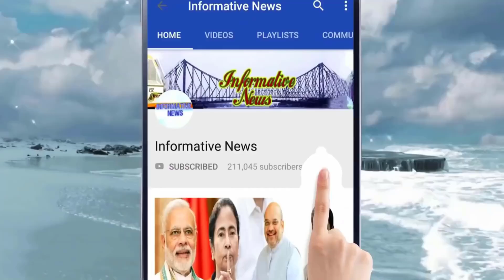আর কিছু সময়ের অপেক্ষা, তারপরই বিজেপিতে | Tmc Join Bjp